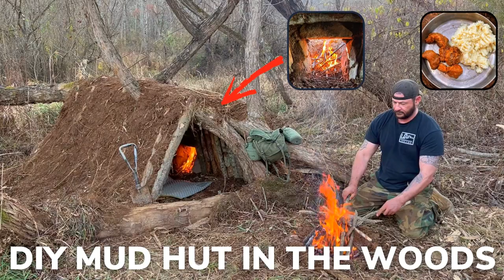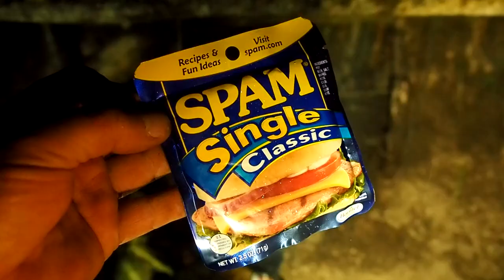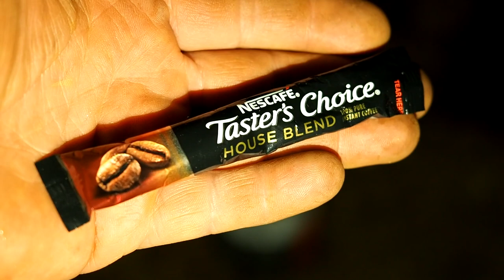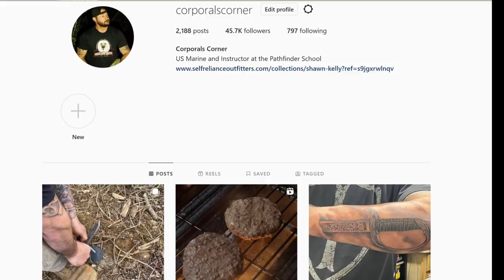Solo Overnight Building a DIY Tree Cabin in The Rain and Bison Cheeseburgers